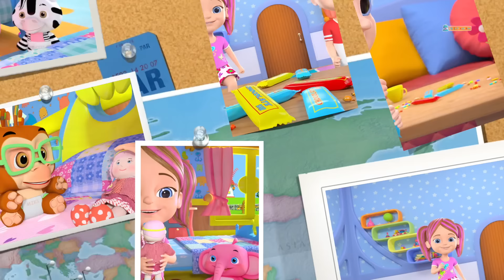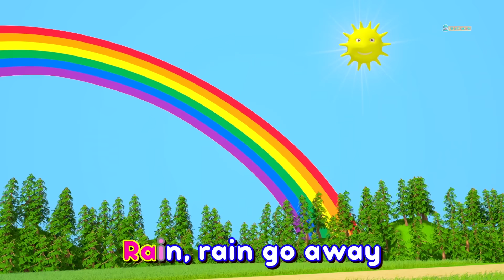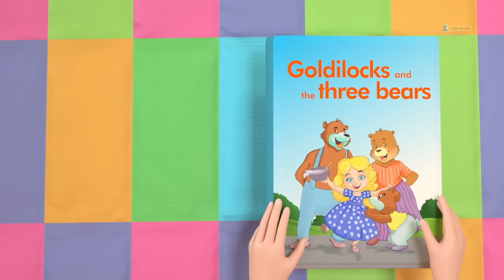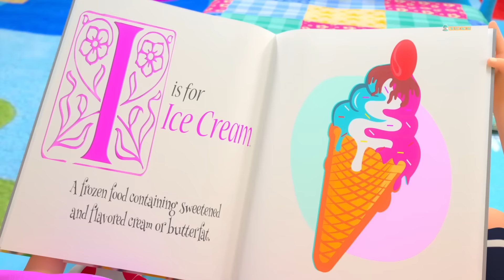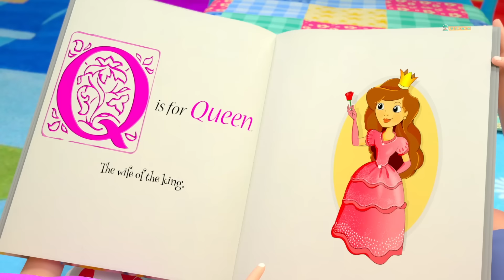Five Little Babies + More Nursery Rhymes And Songs For Babies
Little Treehouse Sing Along is home to various popular karaoke nursery rhymes that educate & entertain toddlers through music & story-telling. They will learn to read with our wonderful collection of animated videos including Baby Shark & many more!